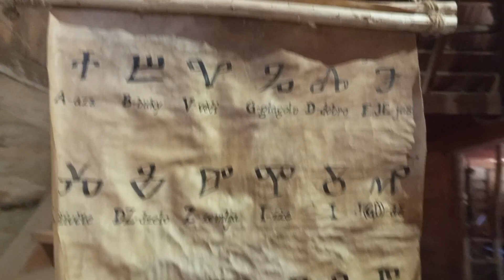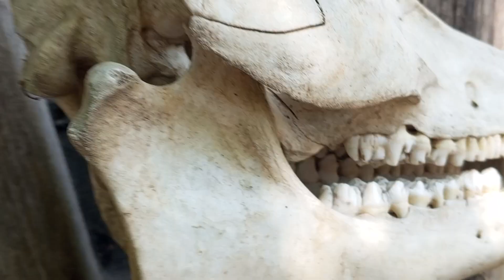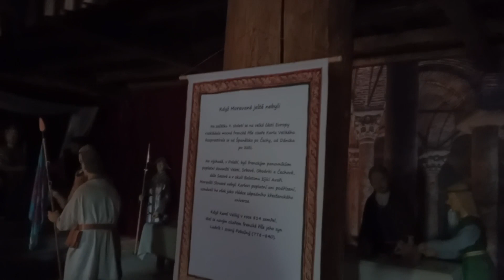Výlet do skanzenu Modrá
Buchlovské kopce jsou peklo mezi Moravou a Slovenskem. TADY JE SEMAFOR. Jsem zvědavá, za jak dlouho sem narvou kruháč.
V Modré to bylo samý nařvaný děcko a přístupná jen polovina areálu, pravda vstupné jen 60 korun.
Vystoupali jsme v tom pařáku ke kostelíku, a ten byl také zavřený.
Do .*.*.*!
Do restaurace mohli psi, ale nebylo tu ani jedno volné místo.
Na stezku k praturům psi nesměli.
Za hodinu jsme neměli co dělat... Kafe z voskovýho kelímku a brča u stánku bez stínu.
Vybrala jsem objezdovou trasu přes Kyjov.
V restauraci jsem si objednala smažák. Jsem smažáková 🙂.
Do háje.
Dodnes jsem si myslela, že na smažáku v hospodě se nedá nic zkazit. Vlastně mi dodnes všude chutnal víc než doma.
Mohla bych udělovat hvězdičky.
Například nejlepší smažák v housce mají ve Střelicích, na koupališti. Kvalitní sýr se pozná.
Poprvé jsem měla smažený sýr s příchutí ryb. Asi stejný olej.
Co se mi líbilo?
Návštěva obchůdku na Velehradu a to, že mi můj muž kupuje knížky a trefí se.
Líbily se mi zvířátka ve skanzenu, ovečky tlustý jak prase a velký jak kráva. Hnědí kozlíci, prý pokousaní od pejsků, co byli ve střehu. Bílej kozel mazel 🙂. Zvědavé husky. Kohoutek, co velel slepičkám a ty ho bez prdů následovaly 🙂.
A moc se mi líbila pole, sady a vinohrady. Sklépky okolo. Kopce a dnešní zdravé nebe.
Netradičně bleděmodrý kostelík a kaplička ve Stříbrnicích.